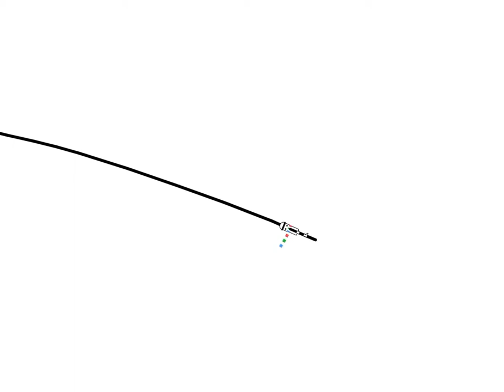L I N E R I D E R